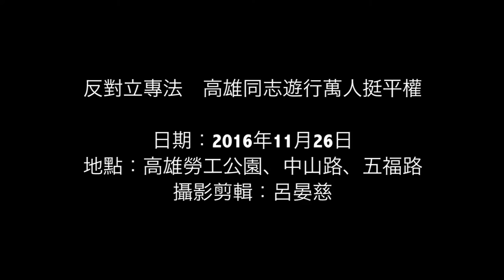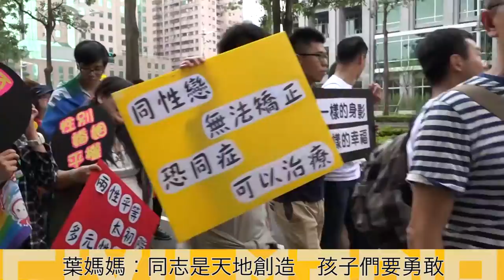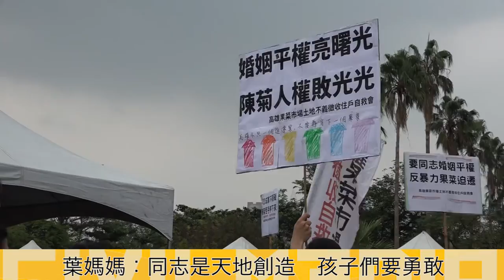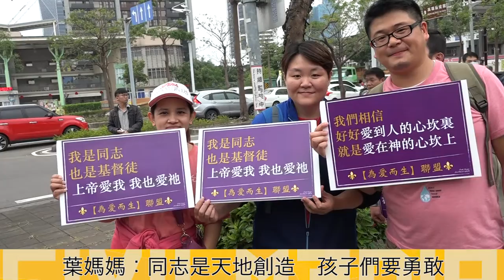20161126反對立專法 高雄同志遊行萬人挺平權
第七屆高雄同志遊行今（11/26）登場，以「勞師眾動」為主題，強調職場與校園的性別平權，玫瑰少年葉永鋕母親陳君汝及多位同志「櫃父母」、支持婚姻平權的長老教會青年陣線也到場相挺，針對婚姻平權議題，現場發起「一人一信寫信給立委」活動，表達支持修《民法》、反對另立專法的立場。

遊行隊伍下午2點自高雄勞工公園出發，行經中山路、五福路、文橫路，最後繞至三多路再返回出發點，自2010年第一屆高雄同志遊行以來，今年首度破萬人，包括大高雄總工會、高雄市教師職業會、主婦聯盟環境保護基金會、南部各大學性別社團、時代力量、綠黨皆參與。